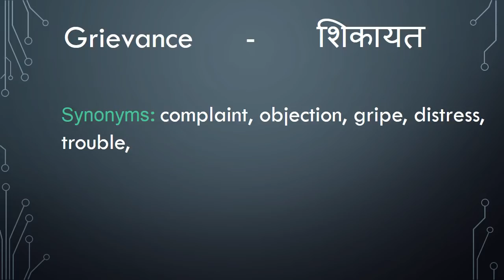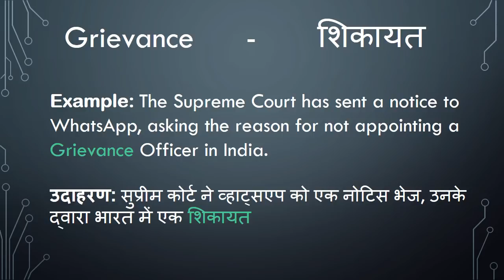Meaning of Grievance in Hindi - HinKhoj Dictionary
Grievance means complaint, objection and gripe.
We choose this word as Word of the day with sentence example -The Supreme Court has sent a notice to WhatsApp, asking the reason for not appointing a Grievance Officer in India. Here Grievance is used as a noun. To find more meaning and word details